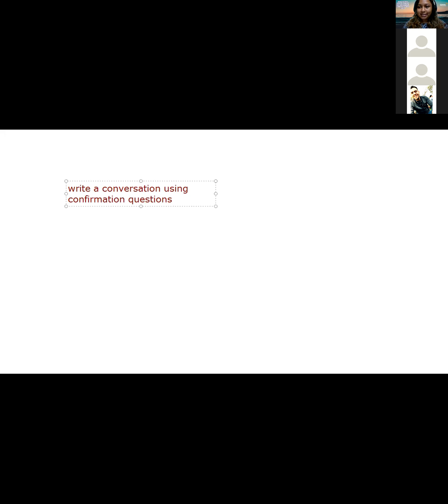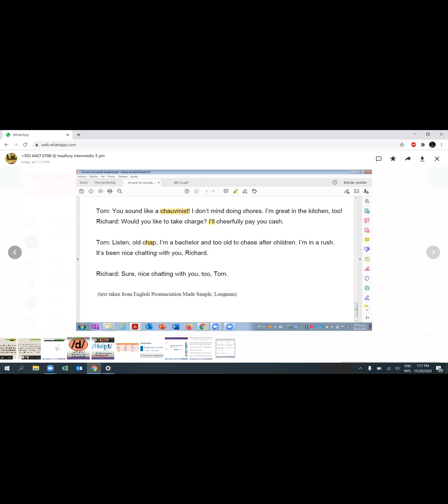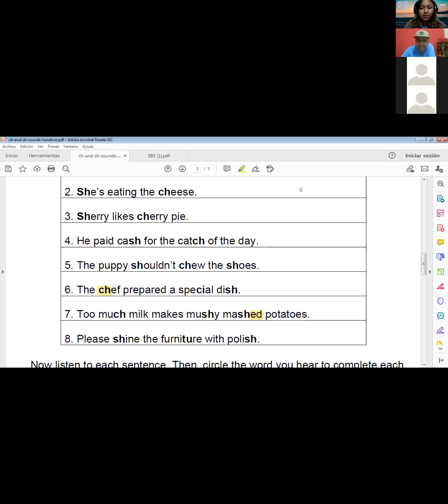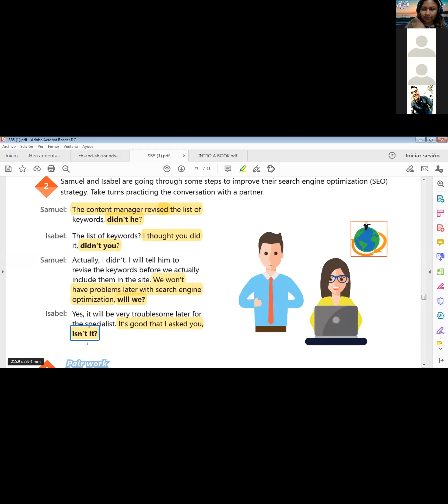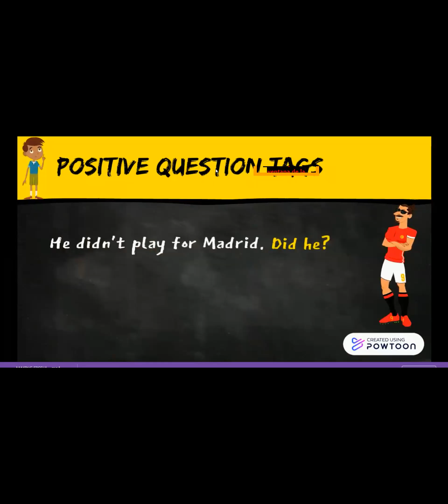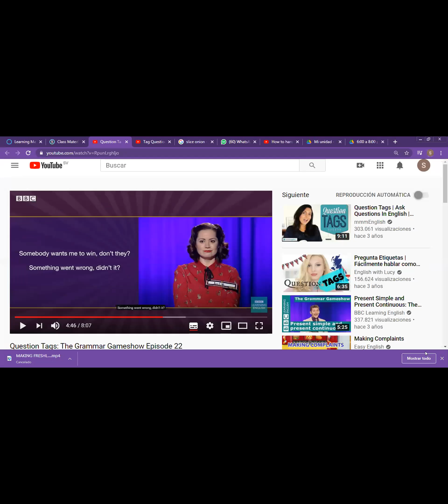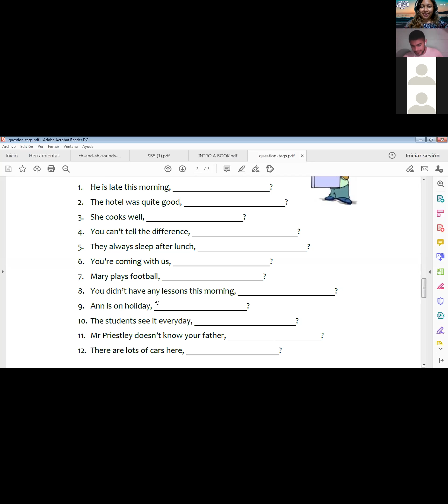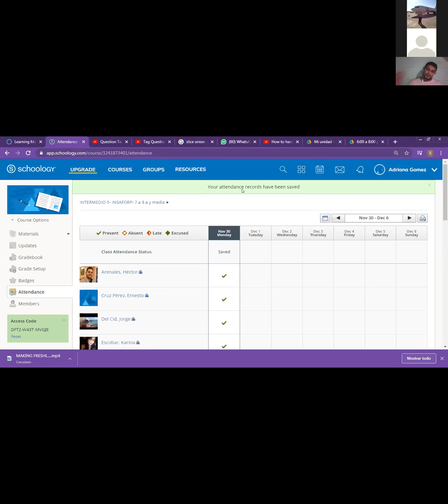30 11 20 I5